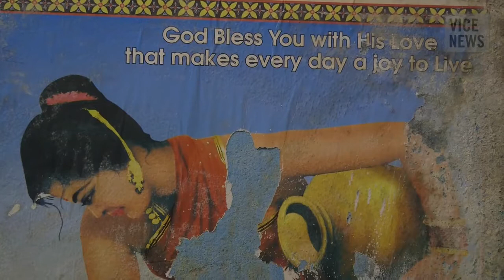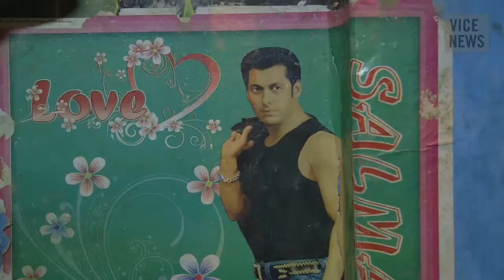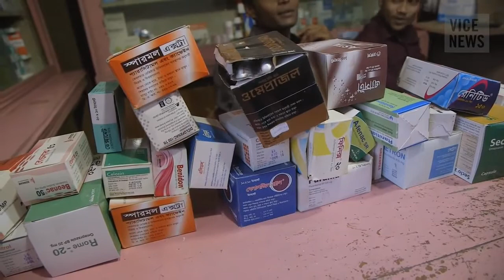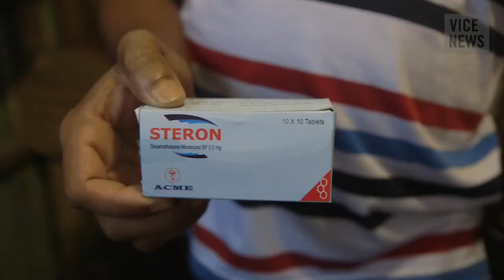Sex, Slavery, and Drugs in Bangladesh